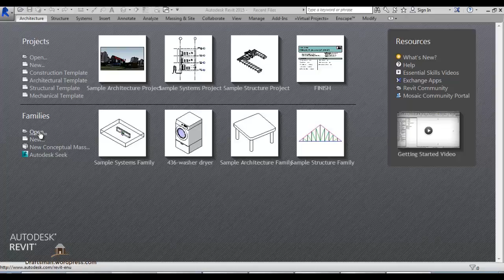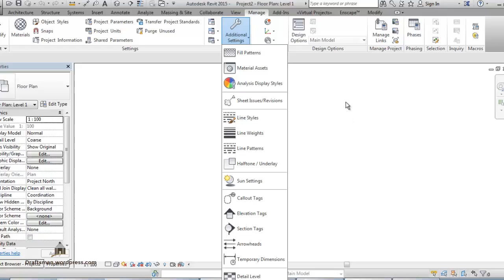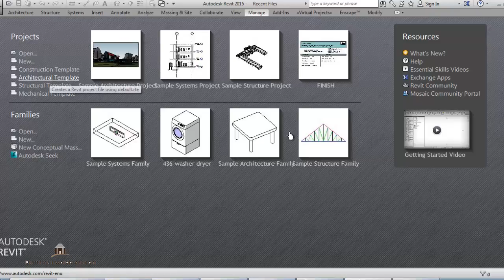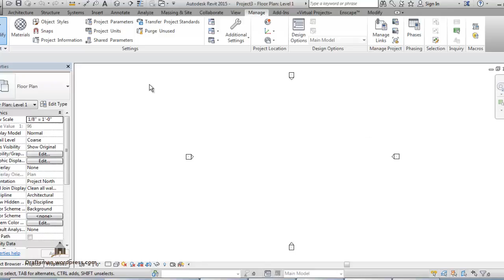how to make template 1